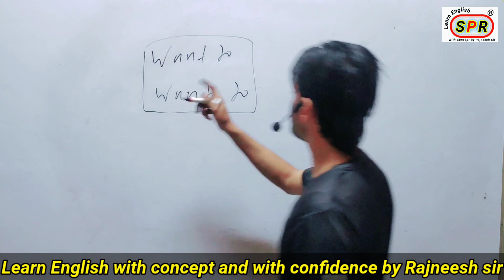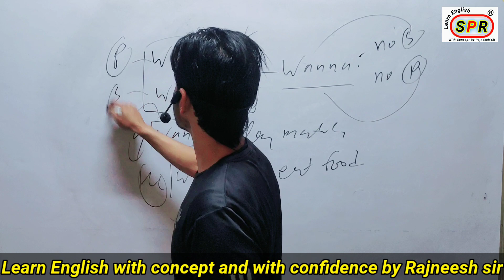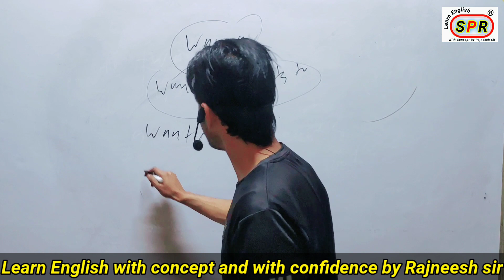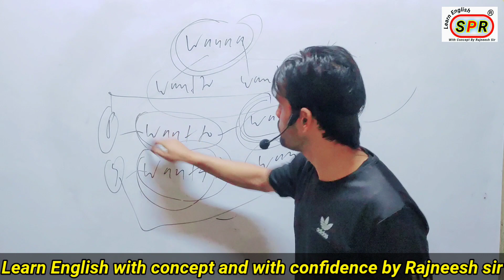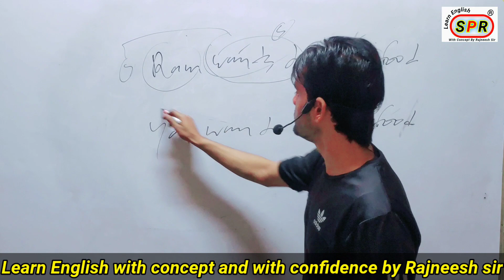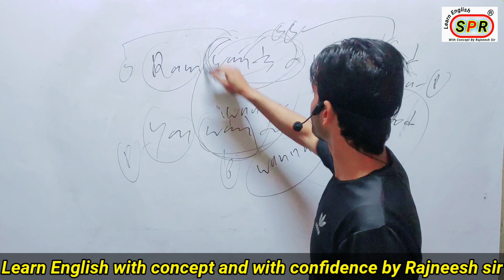Wanna || Want to और Wants to का Contraction form How to use Wanna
Wanna || Wan to और Wants to का contraction form
By Rajneesh Sir

Wanna

All Grammar topics

Rajneesh Spoken English